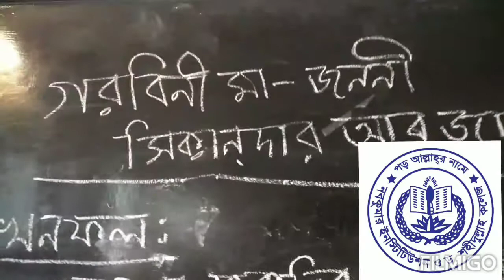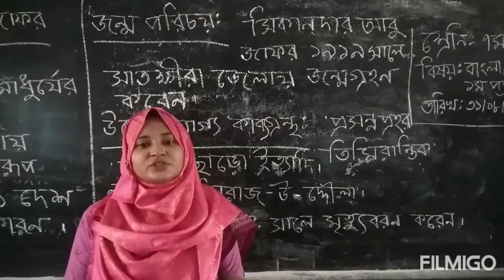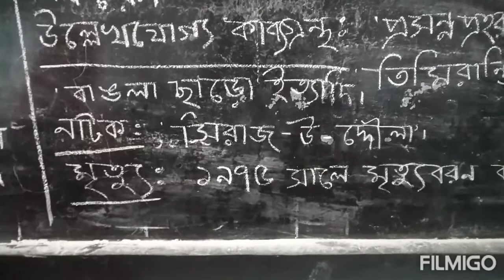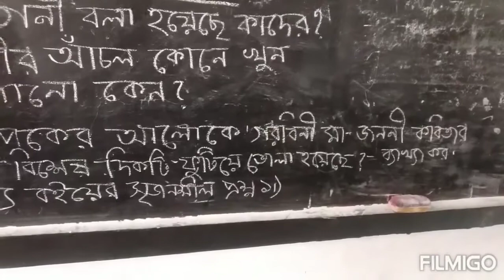বাংলা।শ্রেণি-৭ম।মি.অাসমা আক্তার ( সহকারী শিক্ষক) নবকুমার ইনস্টিটিউশন ও ড. শহিদুল্লাহ কলেজ।